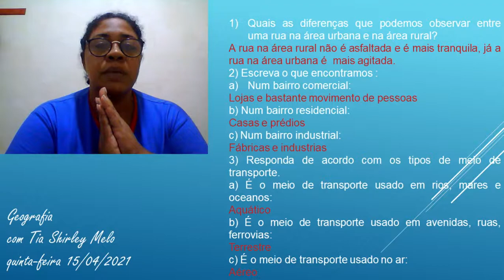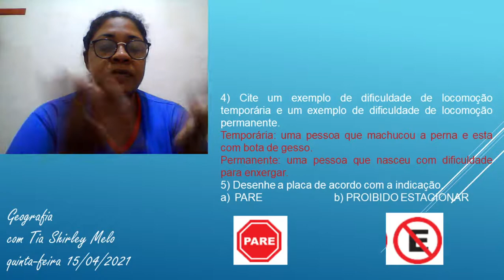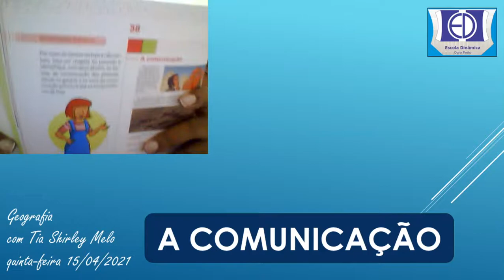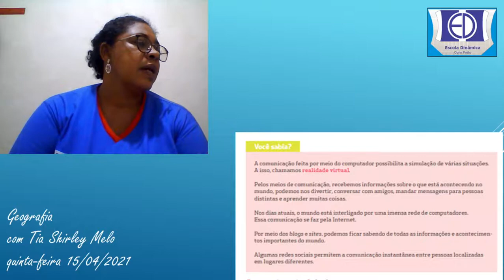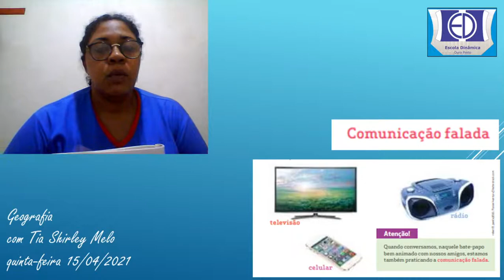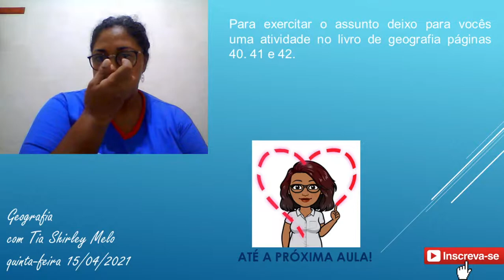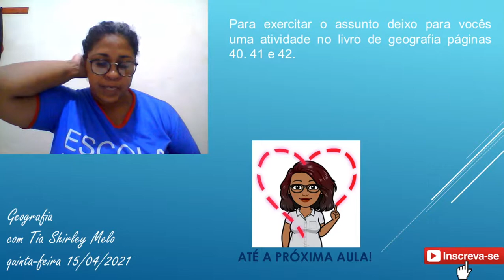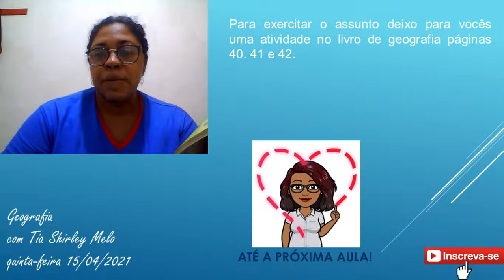Aula do 2º Ano de Geografia 15 abril de 2021 Profª Shirley